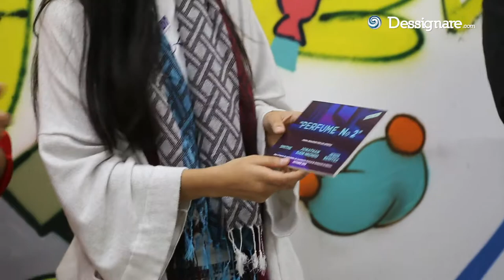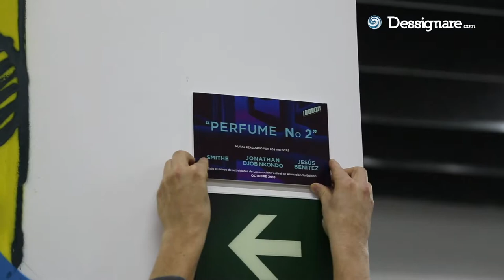Jon Djob Nkondo, Smithe y Jesús Benítez | Mural colaborativo Locomoción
Jon Djob Nkondo, Jesús Benítez, Smithe crearon un Mural colaborativo Locomoción.

Se inaugura el mural colaborativo entre Jesús Benítez, Smithe y Jon Djob Nkondo en el Espacio de Creación Transmedia (IBERO) el 17 de Octubre a las 18.00hrs

Parte de las festividades de Locomoción Fest.

No te pierdas de la animación minimalista y el diseño de personajes de otro mundo de nuestro invitado JONATHAN DJOB NKONDO

Busca tus entradas GRATUITAS.

👀 SOBRE EL ARTISTA:

Jonathan Djob Nkondo es Animador 2D y Director
Jonathan Djob Nkondo es un artista en el campo de los gráficos por computadora.

Nacido en París hace poco más de treinta años, Jonathan pronto se apasionó por leer cómics y reproducir algunas imágenes de sus cómics favoritos, tratando de comprender las técnicas y estilos de grandes artistas.

Sus lecturas incluyeron cómics estilísticamente diferentes, que van desde el manga japonés al estadounidense, hasta los belgas como Ten Ten y Spirou.

Después de diferentes experiencias, incluido un año trabajando en Disneyland, decide postularse en un par de las escuelas más famosas e importantes en el campo de las artes visuales, incluidos Gobelins, donde es aceptado y donde tuvo su primer contacto con la industria de la animación.